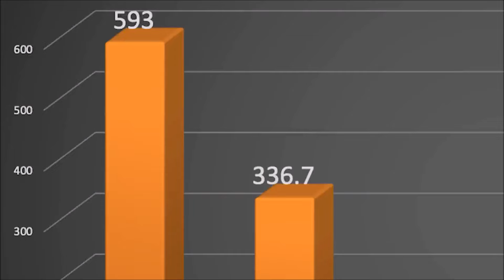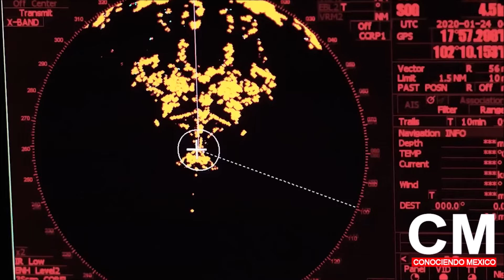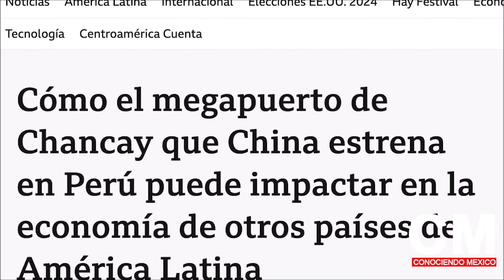LA COMUNICACION CON LOS YOUTUBER´S... Y EL PUERTO DE MANZANILLO EN LAS BARBAS DE LOS ESTADOS UNIDOS